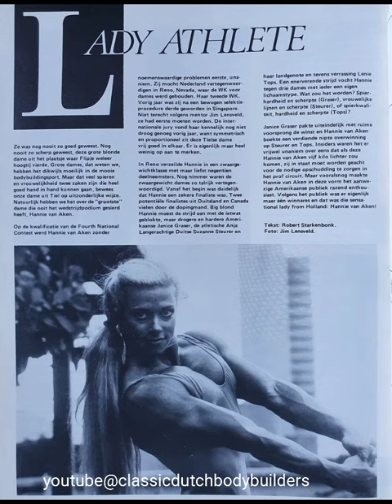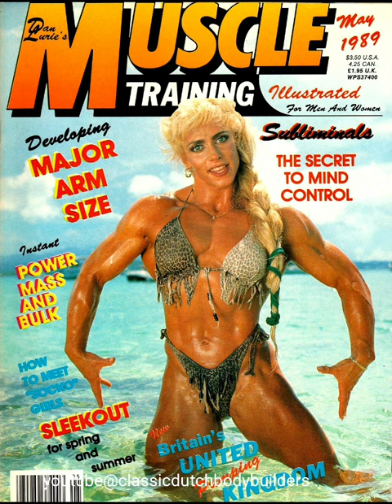Hannie van Aken the Gentle Dutch Giant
Hannie Van Aken was the best Female Bodybuilder to come out of Holland in the mid-1980s.

Diana Dennis, Susanne Steurer, Kathy Unger, Sandy Riddell, Bev Francis, Jackie Paisley, Hannie Van Aken, Janet Tech, Claudia Profanter, Marie Laure Mahabir, Lisa Lorio, Anja Schreiner, Gillian Hodge, Sharon (Marvel) Arrildt, Laura Creavalle, and Lenda Murray.  Plus brief clips of competitors tied for 17th including Dorothy Herndon, Carolyn Ervin, Gloria Bouvier, Negrita Jayde, Sandra Blackie, Janice Graser, Dona Oliveira, Eleonore Urbanski, Mary Ellen (Jerumbo) Warmen, Penny Price, Tatjana Scholl, Debbie McKnight, Lynn Lemieux, and Ana Sanchez.